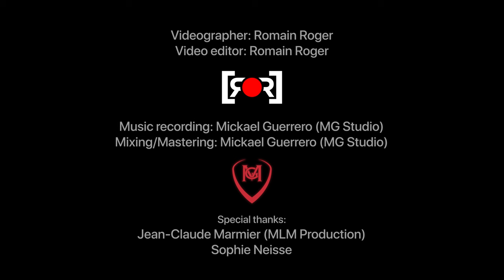Wicked Game - Chris Isaak cover by Mickael Guerrero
Videographer: Romain Roger
Video editor: Romain Roger

Music Recording: Mickael Guerrero (MG Studio)
Mixing & Mastering: Mickael Guerrero (MG Studio)

Special thanks:
Jean-Claude Marmier (MLM Production)
Sophie Neisse